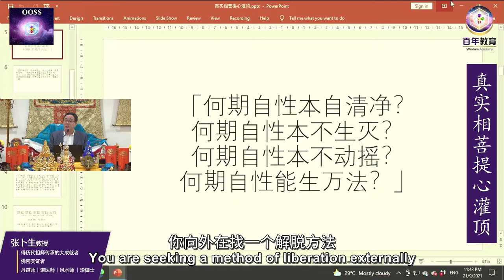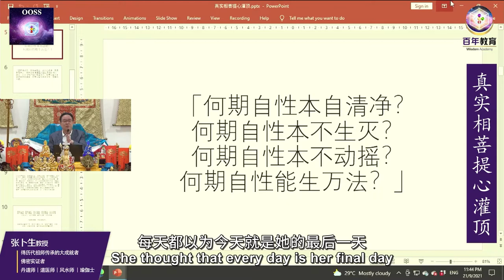你清净了吗? Are you in the state of tranquility?